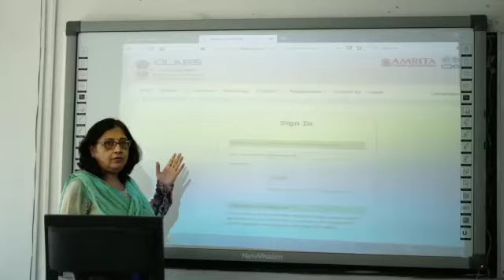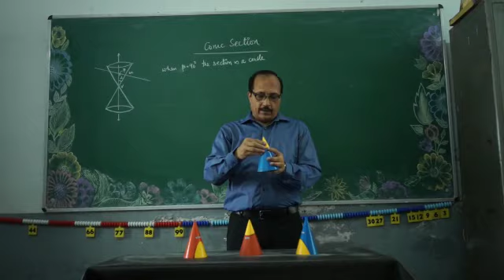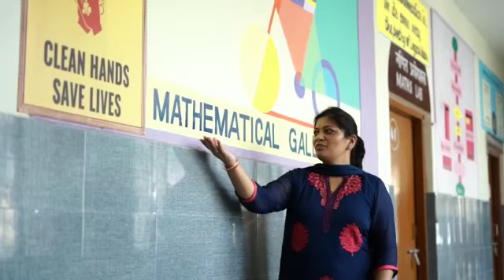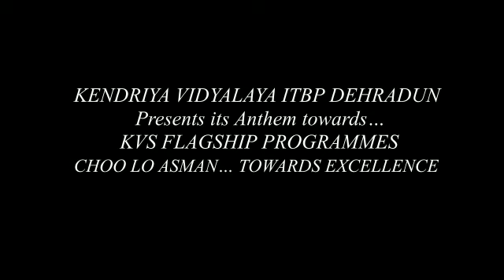छू लो आसमां KVS FLAGSHIP SONG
kendriy vidyalay ITBP Dehradun presents,
छू लो आसमां
Our Anthem towards KVS Flagship Programmes
Lyrics and composed
TGT ART EDUCATION
KVITBP DEHRADUN
16/09/2020